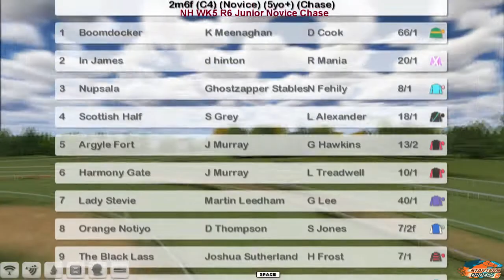NH WK5 R6 Junior Novice Chase